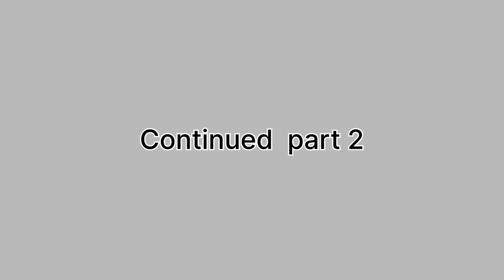ಎಷ್ಟ್ ಸೀರೆ ಇದೆ ಗೊತ್ತಾ🧐 Part 1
ನನ್ನ ಎಲ್ಲಾ ಸೀರೆ collection ಇಲ್ಲಿದೆ ಇನ್ನು ಹೆಚ್ಚಿನ ಮಾಹಿತಿ ಗಾಗಿ waitಮಾಡಿಪಾರ್ಟ್2 ge